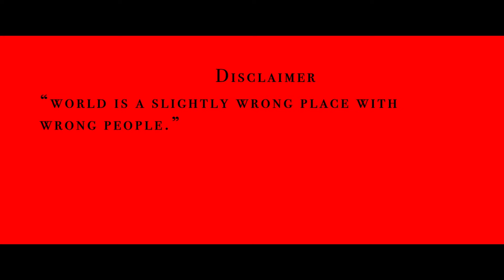Esub.mkv | Short Film | Frames of Tyler Durden Productions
"Evidently, world is an Unjust place."

Sincere Thanks to:
Mr. Balaji Mathiyalagan
Mr. Nireekshith(Ugama Media)
Mr. Elcharis(Ugama Media)
Mr. Manoj(Tusker Trails)

Cast:
Ankith, Deepa Shree, Brijesh and Mokshananda.

Crew:
Art Director & Production Manager: Shubhalakshmi
Assistant Director: Siddarth GY
Cinematographer: Mahesh S
DI & VFX: Harish Kumar
Written-Directed-Edited-Produced-Music Composed by: Shalom Lazer.

©️ Frames of Tyler Durden.